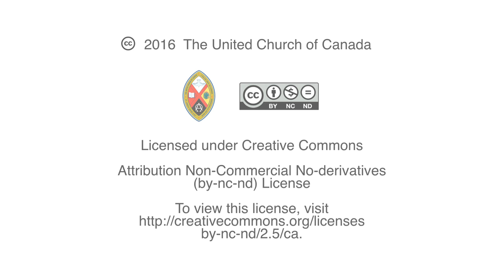We Are NotAlone - Rev. Dr. G. Malcolm Sinclair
Rev. Dr. G. Malcolm Sinclair shares a story of being NotAlone. The United Church of Canada’s “A New Creed” starts with the declaration that, “We are not alone….” We invite you to share a story of a time you were reminded you were “not alone” in a short web video and share it on social media using NotAlone.